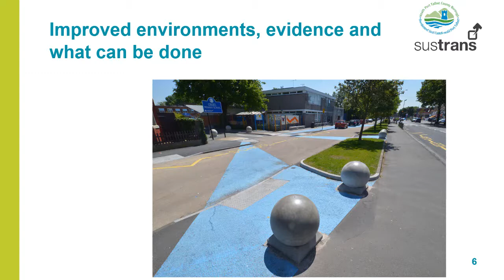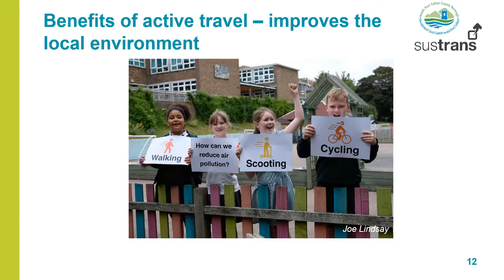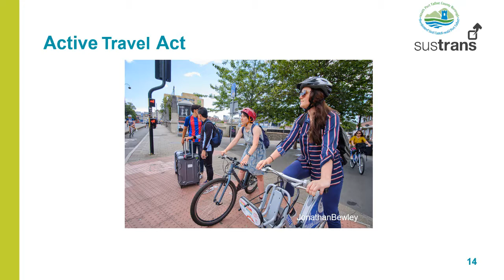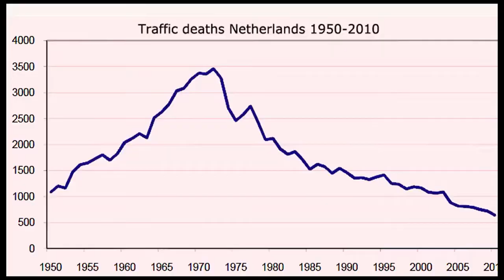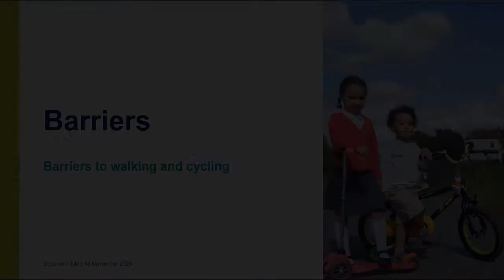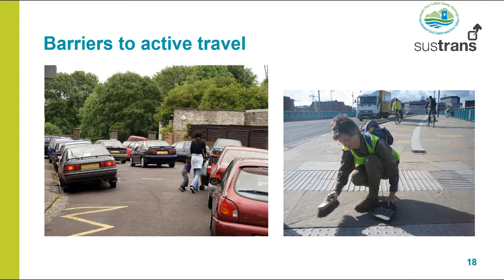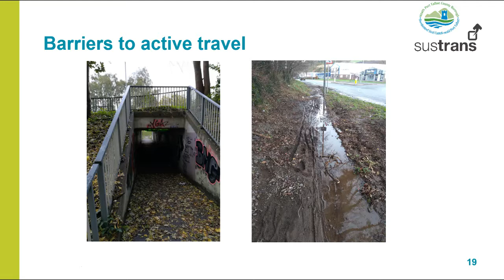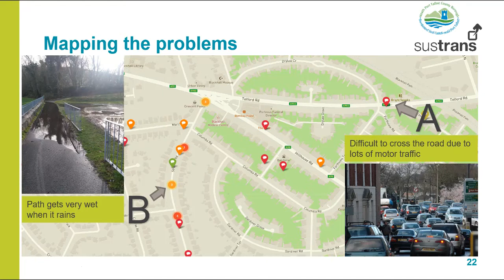Active Travel Mapping in Neath Port Talbot